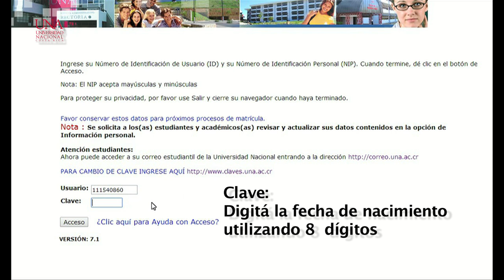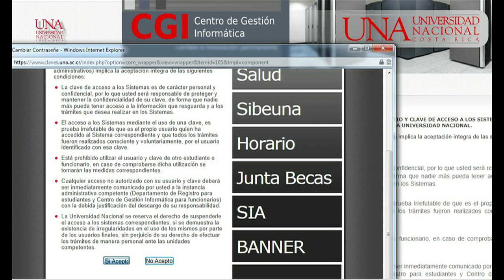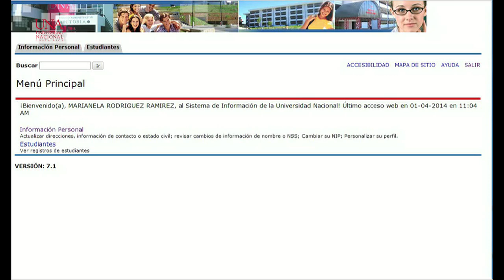Matrícula UNA 2015: 04 ¿Cómo ingresar al sistema de matrícula?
Matrícula UNA 2015: 04 Como ingresar al sistema de matricula